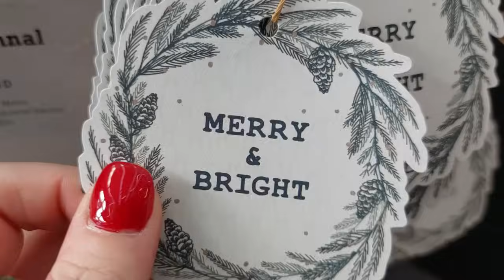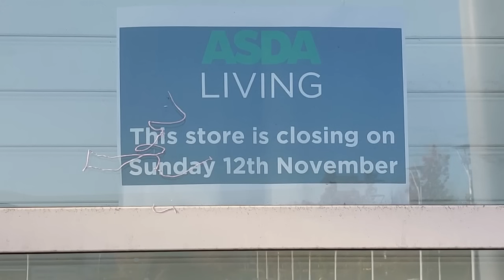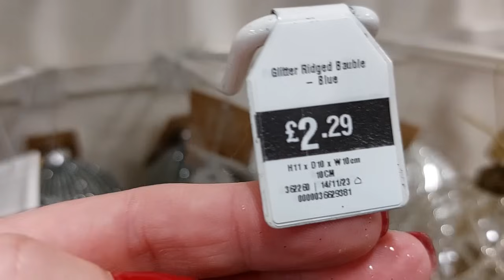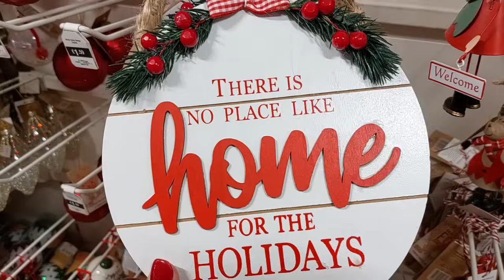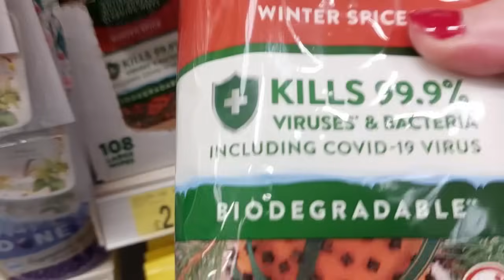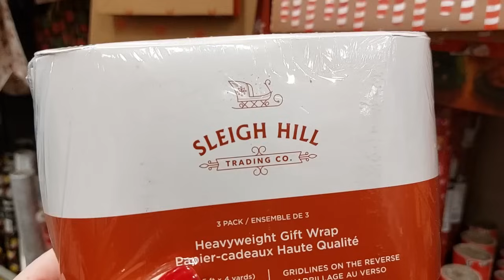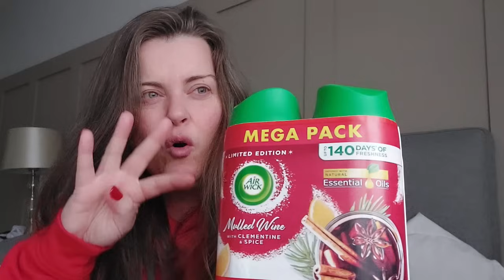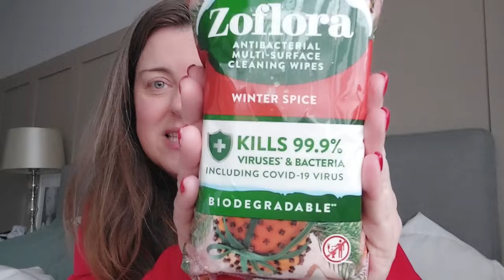UK Christmas shop with me at Lakeside. Essex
Heyyyy lovelies, in this video I am bringing you with me to see what the shops have in for Christmas. Come Christmas shopping with me as I head over to Lakeside in Essex UK. Lots of shops and so much fun. We look at The Range Christmas and TKMAXX, Homesense, Dunelm and B&M

I hope you enjoy and this video brings lots of festive joy your way :)